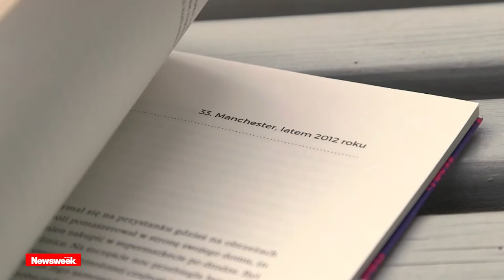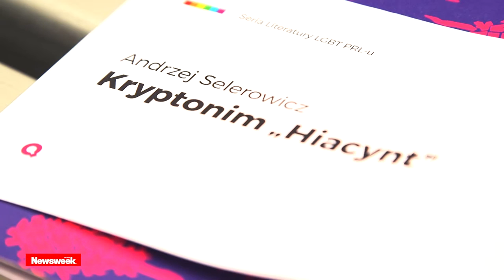Andrzej Selerowicz o swojej książce Kryptonim "Hiacynt"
Wywiad z Andrzejem Selerowiczem, autorem książki Kryptonim "Hiacynt".